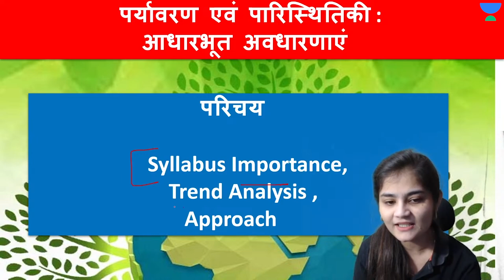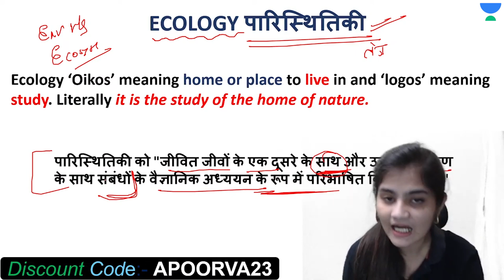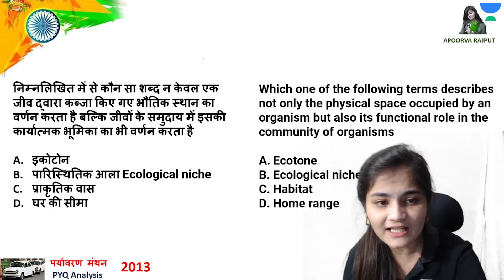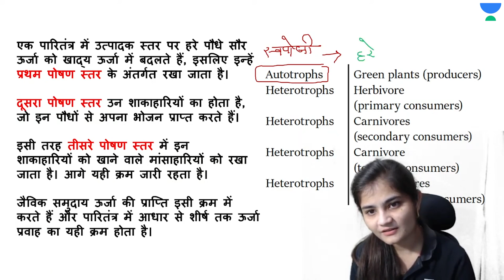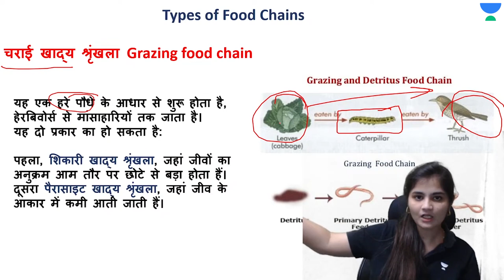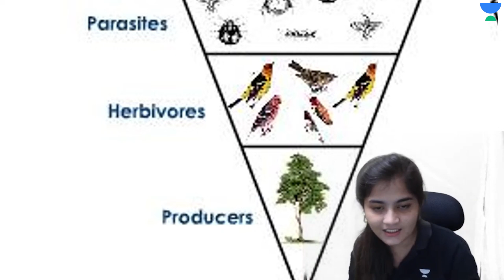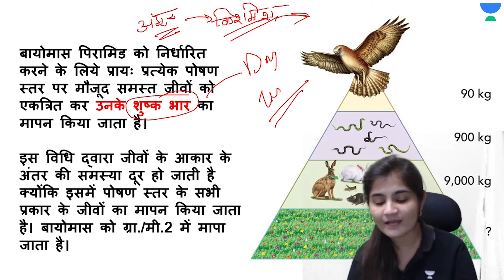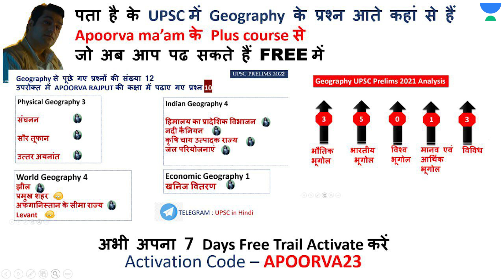Environment & Ecology - Food Chain, Web and Ecological Pyramids for UPSC Exam Preparation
In this video, we will dive into the world of ecology and discuss the intricate concepts of food chains and webs, and how they are represented through ecological pyramids. Specifically tailored for UPSC exam preparation, we will explore the fundamental principles of ecological pyramids, their types and how they help us understand the interdependence and dynamics of various species in an ecosystem. We will also discuss the significance of ecological pyramids and their applications in conservation and management of natural resources. Join us to gain a comprehensive understanding of this crucial topic and ace your UPSC exams.

🔊🔊 Unacademy’s The Great Learning Festival is extended!
Offer can be availed from 1st May - 5th May 2023 only!

Call Apoorva Rajput Mam team on  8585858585 and take your UPSC CSE Preparations to the next level.